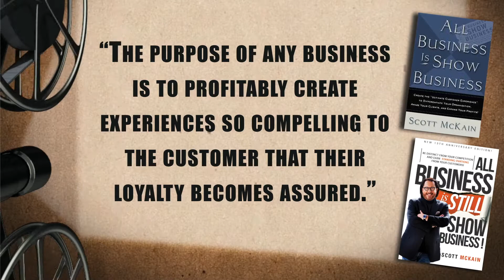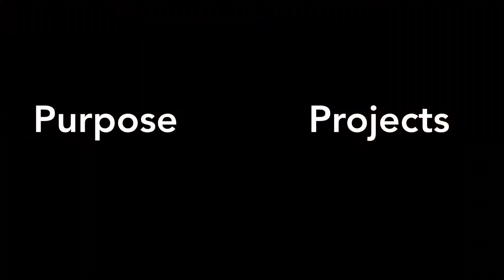The three changes YOU need to make based upon Facebook's shift in purpose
Mark Zuckerberg has announced that Facebook's purpose has been changed.  That's a big deal -- but, it also can show us three specific steps that we need to take in our own business or career to stand out and create distinction.